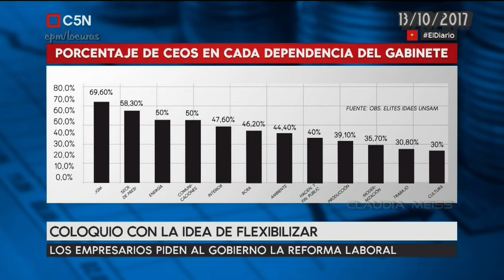Macri al gobierno ,CEOS al poder (coloquio y flexibilización) El Diario 13/ 10/ 2017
Porcentaje de CEOS en cada dependencia del gabinete.
Coloquio con la idea de flexibilizar:los empresarios piden al gobierno la reforma laboral. Julia Strada -El Diario, programa emitido el 13/10/2017 por C5N